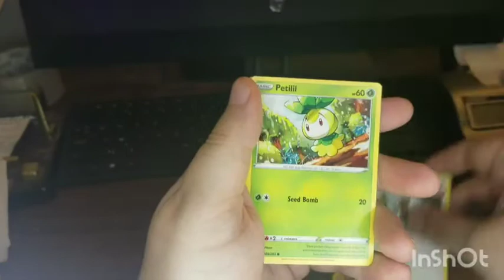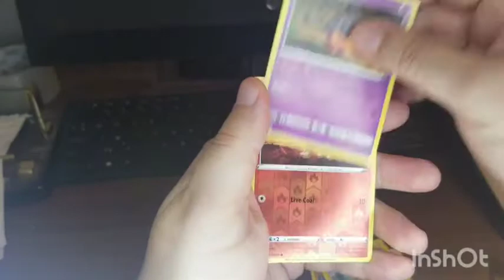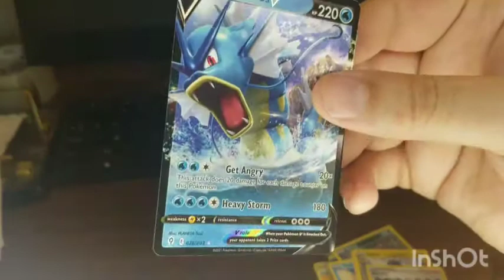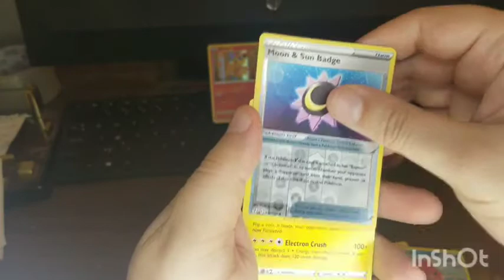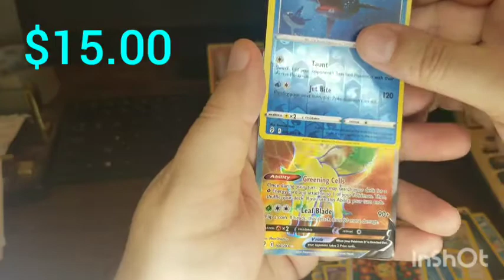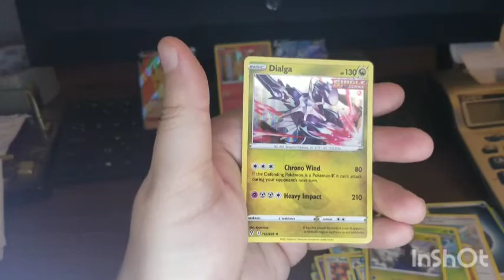AWESOME PULL OF THE DAY INCOMING EVOLVING SKIES OPENING!!!